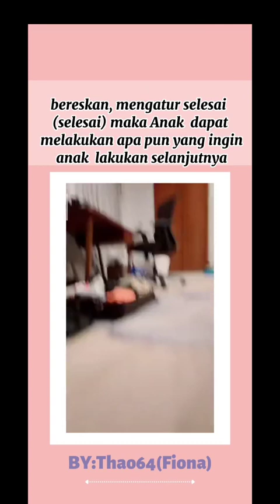DAT VILLA (PAPI) SAID 😡JANGAN IKUT CAMPUR KITA CARA MENDIDIK ANAK